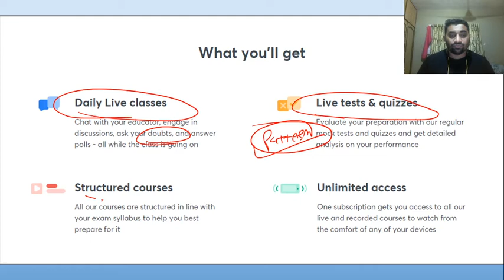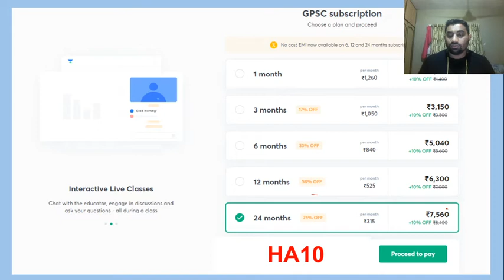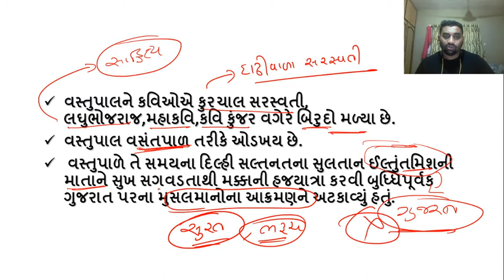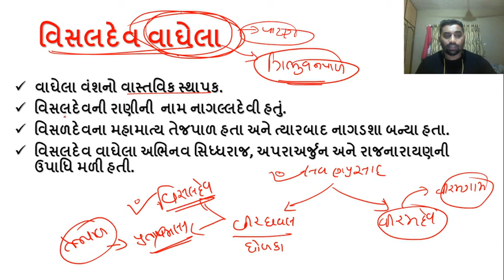વાઘેલા વંશ નો અંત | Hiren Ahir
Welcome to Let's Crack Gujarat Exams, your one-stop solution for preparation of all Gujarat exams.

India’s top educators will be teaching you daily on this channel. We will cover entire syllabus, strategy, updates, and notifications which will help you to crack Gujarat PSC and other competitive exams.